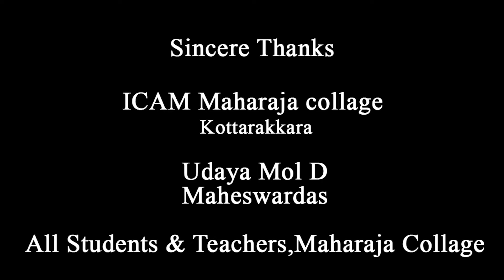Chicken cutlet recipe | Chicken Cutlet Malayalam Recipe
ഈ വീഡിയോ ഇഷ്ടമായെങ്കിൽ ഞങ്ങളുടെ ചാനൽ സബ്സ്ക്രൈബ് ചെയ്യുകയും മറ്റുള്ളവർക്ക് ഷെയർ ചെയ്തു കൊടുക്കുകയും ചെയ്യുമല്ലോ. നന്ദി.

Chicken Cutlet is one of the most popular non-veg snack. It can be served as a snack or as a starter. It is usually served with Tomato Ketchup and Onion Salad. Here you go with the Malayalam recipe of Chicken Cutlet. Friends, try this Kerala style recipe and feel free to post your comments